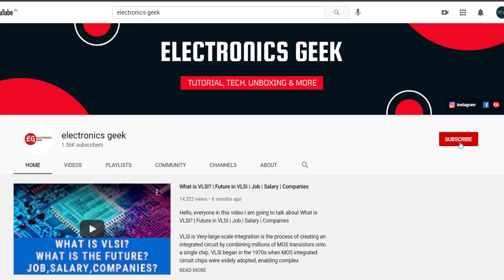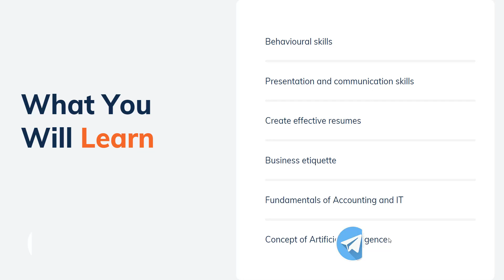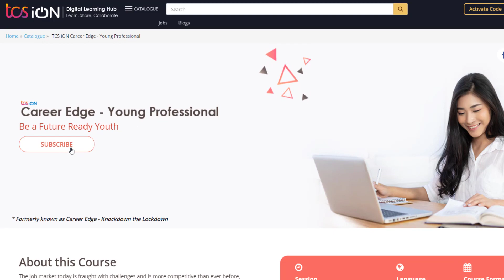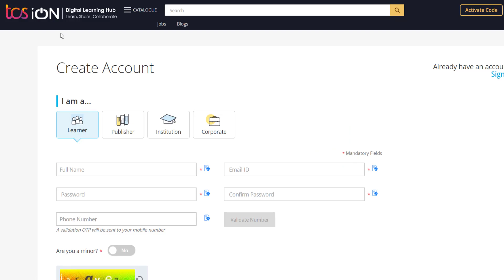Unbelievable! This Free Certificate Course Can get You the Job of Your Dreams!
Hello, everyone in this video we will see how you can apply for the TCS IQN Free Online Courses with Certificate

Microelectronic Circuits:

GADGETS FOR ONLINE STUDIES:
Study Table